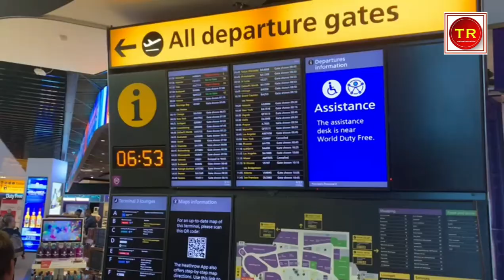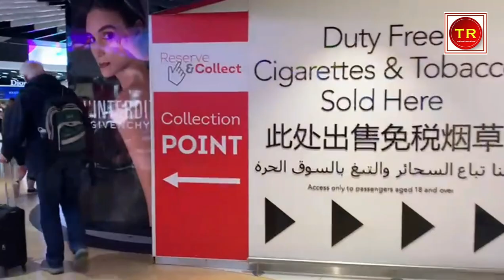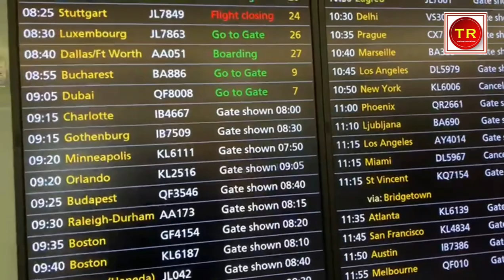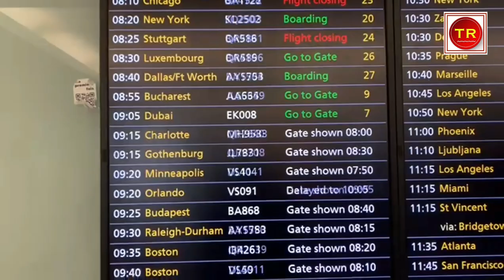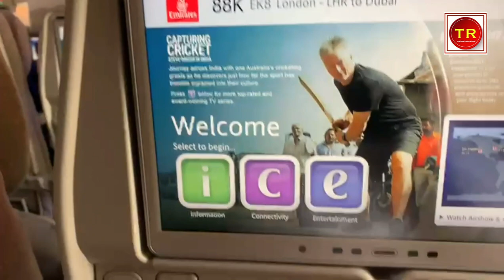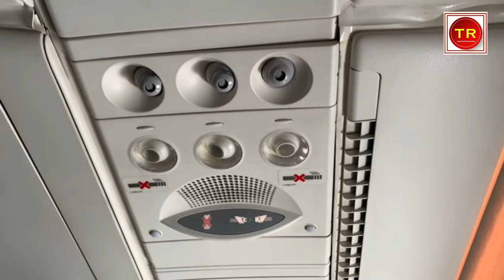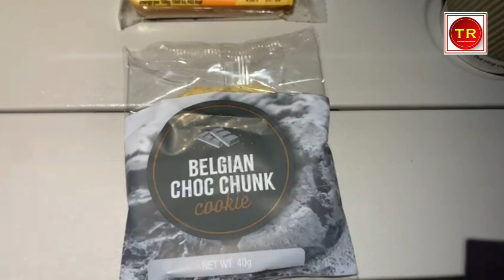LONDON 2 DUBAI AIRPORTS TOUR